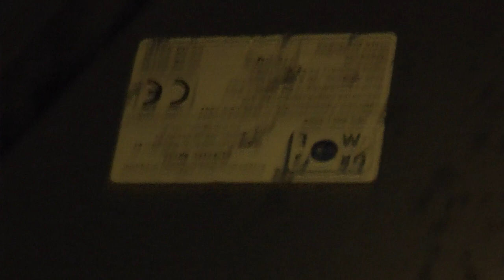Znak drogowy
Ten film przedstawia znak drogowy A-16, mam nadzieję że komuś się przyda pozdrawiam